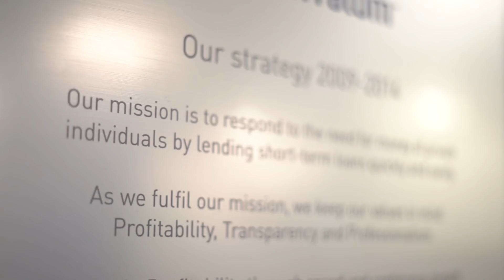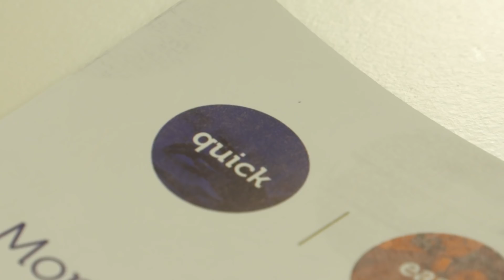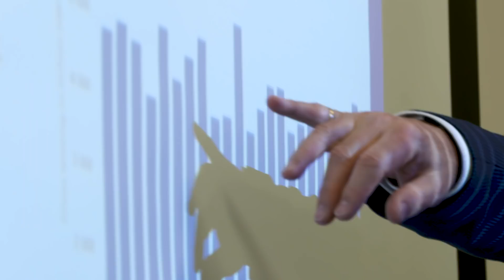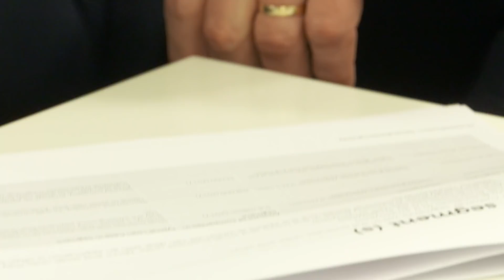Mobile Banking for SME's | Ferratum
"Ferratum is seeing a surge in interest from SME clients. “The SME market moves at a rapid pace and is always changing,” says Tony Gundersen, country manager of UK consumer and business lending at Ferratum. “When it comes to lending and banking, business owners and managers need to work with providers that understand their culture and needs.”

He adds that because many SMEs are entrepreneurial, they want and expect quick and transparent decisions on loan applications. Ferratum, which itself has always been an innovative and groundbreaking business, provides loans of up to £50,000 on terms of up to 18 months for SMEs in the UK."